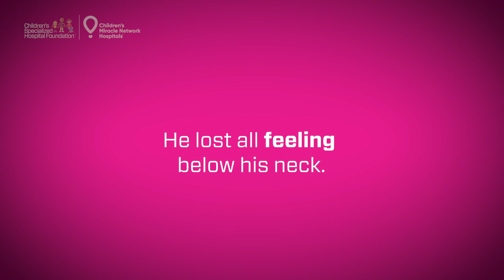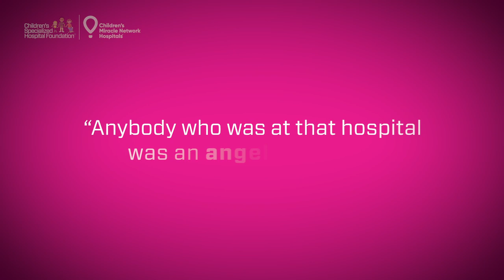Meet Isaac: 2023 Children's Miracle Network Hospitals NJ Champion (Short)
A tragic accident changed Isaac's life in an instant. His courage, strength and resilience while facing a sudden and unexpected C4 spinal cord injury has been remarkable, earning him the title of Children's Miracle Network Hospitals Champion. Learn about how Children's Specialized Hospital helped Isaac cope with his diagnosis and find hope for the future.